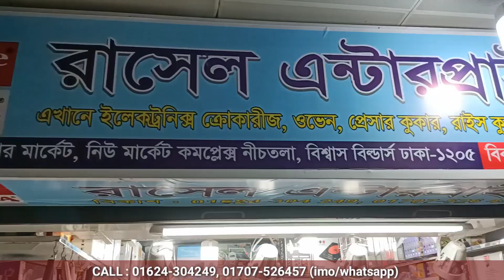১ মাস রান্না করুন মাএ ৩৫০ টাকায় । Electric Chula Price In Bd । Electric Stove Bd । ইলেকট্রিক চুলা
১ মাস রান্না করুন মাএ ৩৫০ টাকায় । Electric Chula Price In Bd । Electric Stove Bd । ইলেকট্রিক চুলা
Rasel Enterprise
Shop 9, New Market City Complex
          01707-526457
          imo/whatsapp